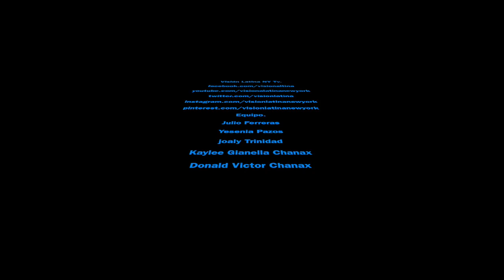Thanksgiving Day Parade Desfile de Acción de Gracias 2017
Por. Visión Latina New York